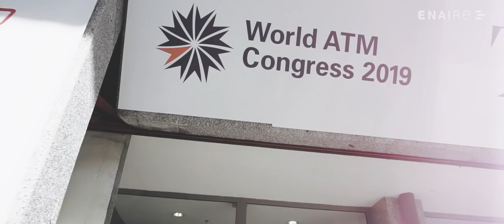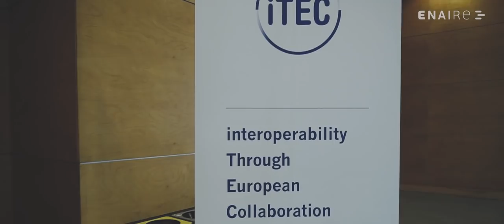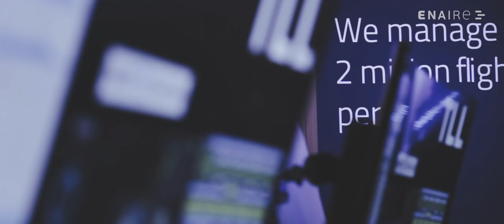World ATM Congress 2019 by ENAIRE